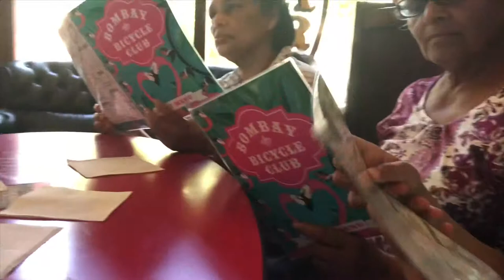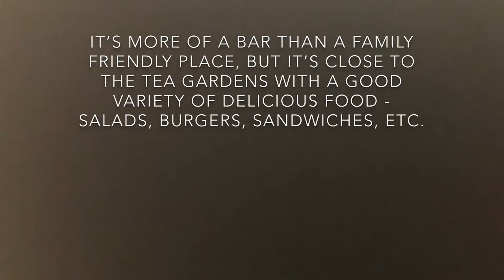Layla’s Review of Bombay Bicycle Club